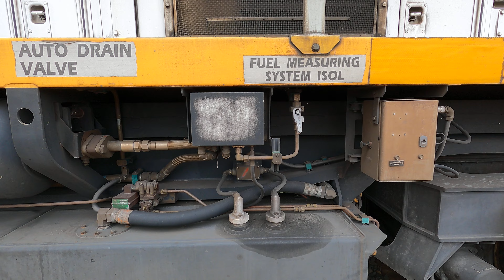LDP006 & LDP004 walk Goobang Jnc East NSW. Thu 13th Oct 2022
A rare opportunity of two white LDP's coupled together presents itself at Goobang Junction East, in western NSW, and thus a quick walk to capture the moment took place.  The LDP class are gradually being repainted into the Pacific National blue and yellow livery.

The "LDP" class are few in number and only nine were built by Downer EDI Rail at Newcastle NSW as part of their new business venture offshoot company "Locomotive Demand Power" where the locomotives are hired or leased out to other operators, similar to Rail First Asset Management, formerly CFCLA.

First off the production line, marking the introduction of the GT46-ACe model, were the SCT class for Specialised Container Transport who purchased 15 units which were delivered between 2007 & 2008.  The LDP class with nine built and then the TT class variant followed after.

The locomotive is the popular EMD product GT46C-ACe series with over 180 built by Downer EDI Rail for various operators operating under different classes.  The GT46C-ACe is in direct competition with United Goninan Rails very popular C44aci GE powered heavy duty locomotive and the Chinese built CRRC SDA1 series.

The "LDP" class is powered by a 16 cylinder turbo charged two stroke V16 EMD 710G3C prime over delivering 4,300hp.  Published track speed is 115KMh.  Pacific National purchased LDP001-LDP009 for use on high speed express intermodal services, the LDP class is closely related to the Pacific National "TT" class.

The "TT" class (Tonnage Transferable) came out after the LDP class, the LDP class weighs 132 tonnes, is 22.0 metres long using a EMD TA17-CA9E alternator powering Siemens 1TB 2630 traction motors.

LDP004, in this video, entered service in May 2009, whilst LDP006 was handed over new on the 10th of June 2009.

It's quite rare to see an LDP class leading on intermodal services and they will probably be relegated as "assist" locomotives behind the usual NR class, as was the case with the AN class on western services.  Network rules dictate that a DC locomotive must lead when there are AC locomotives running as part of the consist.

Prior to their appearance on the main western line the LDP class were extensively used as "assist" locomotives on the Brisbane-Melbourne intermodal services.

Colour schemes have varied from the standard "LDP" livery, when first delivered, through to QR National during long term hire and Progress Rail.  They will be gradually be repainted into Pacific National livery after overhauls.

Already LDP001, LDP002 & LDP003 have been repainted into the Pacific National blue and yellow livery, the rest will be completed as time permits.  Of note, LDP001 was out shopped with no "Pacific National" branding on the side and neither LDP001 nor LDP002 have any "southern cross" stars on their sides.

Did you notice?  The "Viva Energy Australia" logo on the front of LDP006?  What is the connection with that company and Pacific National?  There was also another LDP class with the same decal on the front which has since been removed.

0730hrs on Thursday 13th of October 2022.